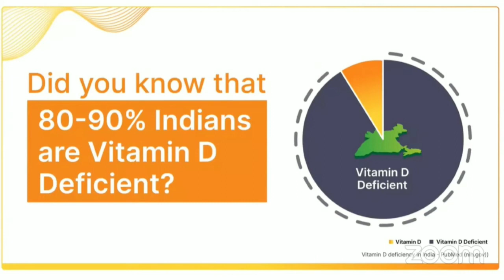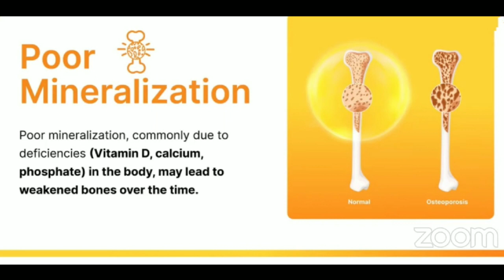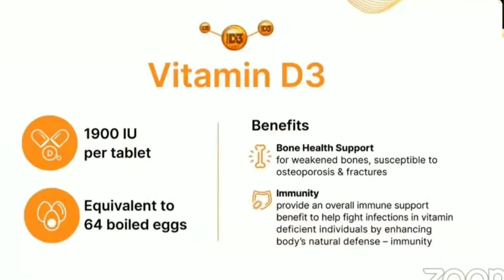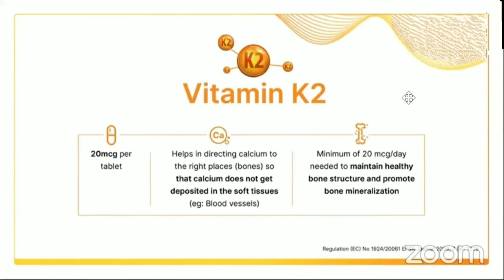विटामिन डी कैसे बढ़ाएं || How To Increase Vitamin D#vitamind@IndiaAmway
विटामिन डी की कमी/लक्षण और उपाय

Nutrihealthway vitamin d
Nutrihealthway bone health
vitamin d
Amway products
Amway Nutrilite Vitamin D Plus
Nutrilite Vitamin D Plus
Nutrilite Vitamin D-FENCE Strips Jelly
Nutrilite Vitamin D-FENCE Jelly Strips
Amway Nutrilite Vitamin D Plus (D3+K2+Quercetin+Licorice)
Amway
Amway India
nutrilite
food supplements
supplements
wellness
fitness
how to get vitamin d from sun without tanning
how to get vitamin d3
getting vitamin d from sun
ways to get vitamin d
vitamin d from sunlight best time
vitamin d from sunlight process
vitamin d foods
vitamin d rich foods
vitamin d rich fruits and vegetables
vitamin d foods list in hindi vitamin d kaise badhaye
vitamin d ke liye kya khana chahie
vitamin d badhane ke liye kya karen
vitamin d deficiency
vitamin d3
healthy hamesha
Vitamin D symptoms
signs of vitamin D deficiency
vitamin D foods Sources of vitamin D
vitamin d foods
what to eat for vitamin d
Vitamin C
nutrihealthway
विटामिन डी 3
विटामिन डी 3 के फायदे
विटामिन डी 3 के आहार
विटामिन डी 3 वाले फल
विटामिन डी 3 की कमी के लक्षण
vitamin d 3 a k2
कैल्शियम और विटामिन डी 3
विटामिन डी 3 लाभ
विटामिन डी 3 कैसे बढ़ाएं
विटामिन डी 3 कितना होना चाहिए
विटामिन डी 3 के स्रोत
विटामिन डी 3 की कमी
विटामिन डी थ्री
d3 विटामिन
vitamin d3
विटामिन डी 3 शरीर में कितना होना चाहिए
1 दिन में कितना विटामिन डी लेना चाहिए